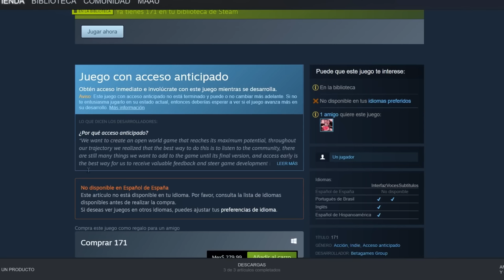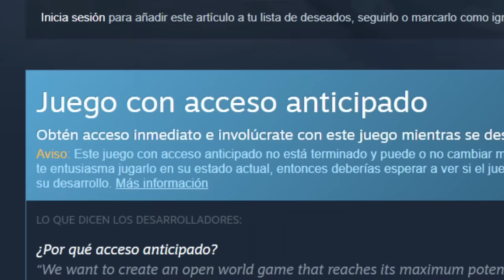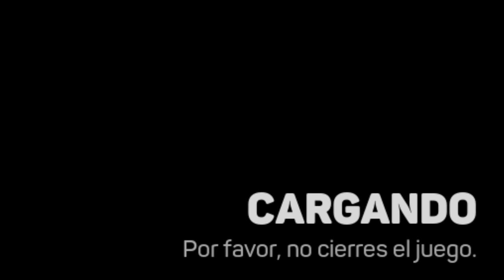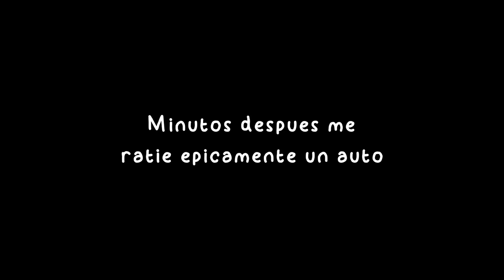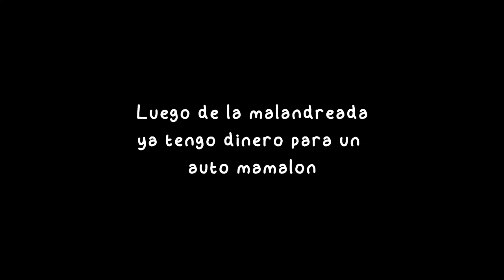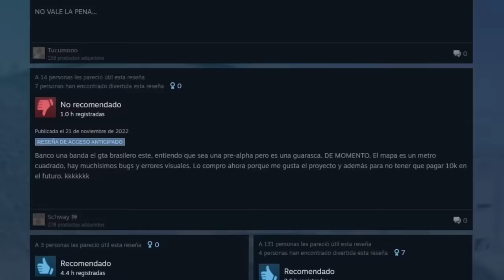GTA pero hecho en BRASIL 😳 (171)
En este video les voy a presentar el juego 171, un juego de steam al estilo Grand Theft Auto pero creado en BRASIL, promete mucho a pesar de las críticas.